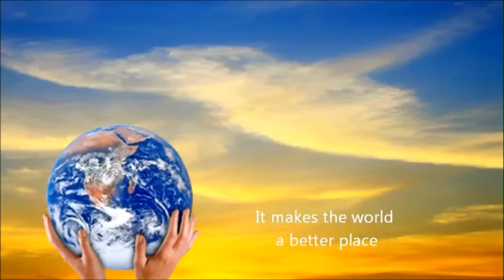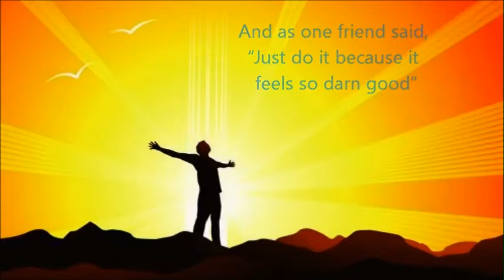Your Divine Gift - 10 Reasons to Find and Share It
We all come into this life with a unique Divine gift to share with the world.

If you feel that something is missing from your life, or you are somewhat unhappy with how your life is going, then maybe you are unaware of your special gift or you are not using it.

The wonderful upside of you finding and using your gift is that it will bring more peace and joy into your life and the life of people you share it with. The bonus is that it also makes the world just a little bit nicer.

and find your gift today.